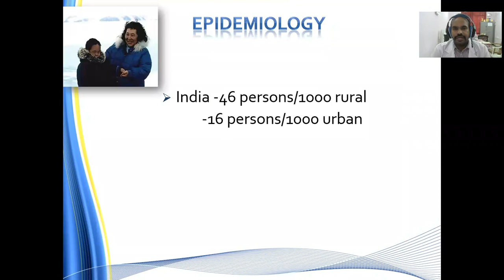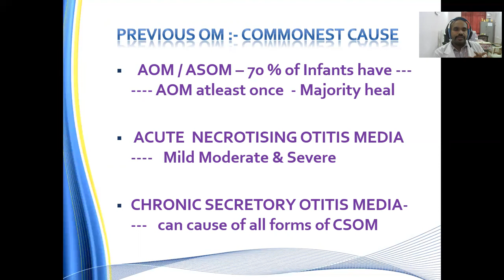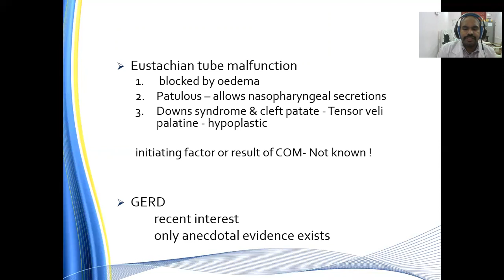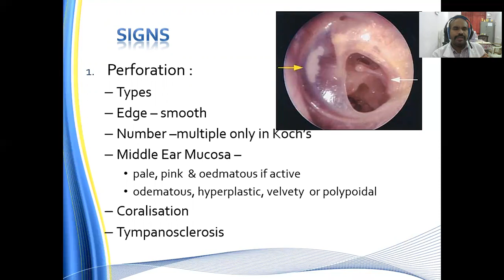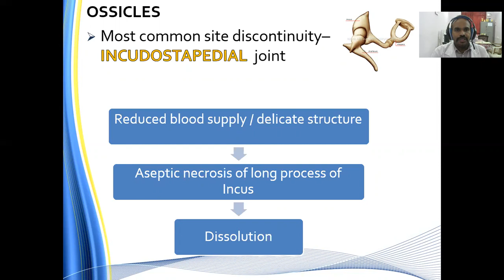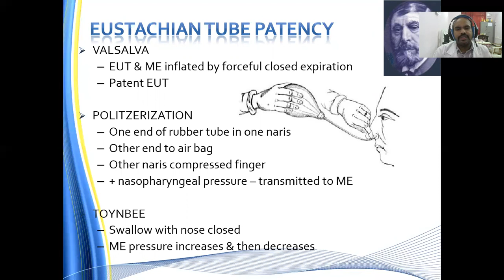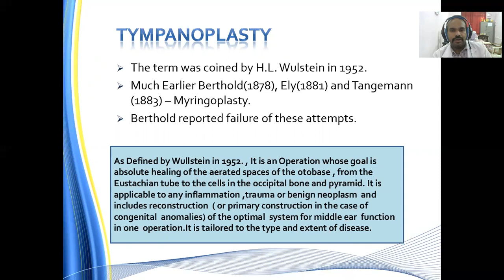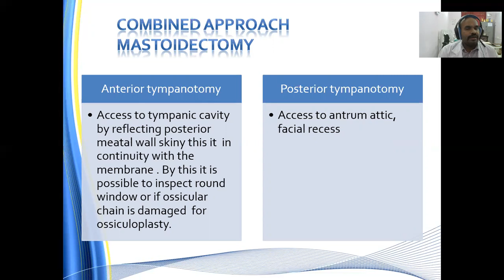Chronic Otitis Media-Mucosal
Dr. Ganesh, Assistant Professor/ENT/SLIMS/BIHER